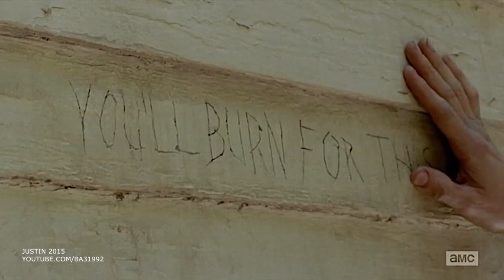The Walking Dead | Bring The Pain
Read Below!

This song has been a song I always wanted to edit, and never knew what fandom (for anyone who has been subscribed to me for awhile have probably seen a few previews to this song in the past) but FINALLY I was able to complete a video that I am very proud of, for my favorite fandom, to a song that I love. So here it is!

Video Information
Song: Bring The Pain
Artist: Brand X Music
Fandom: The Walking Dead

Copyright Information